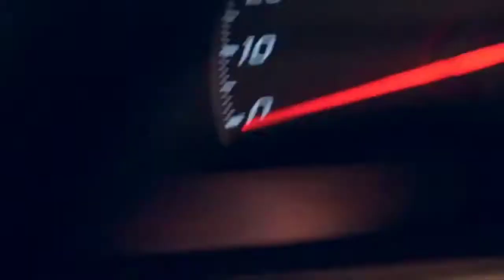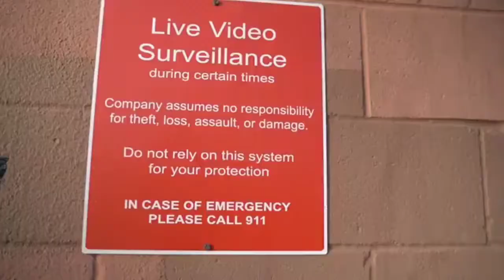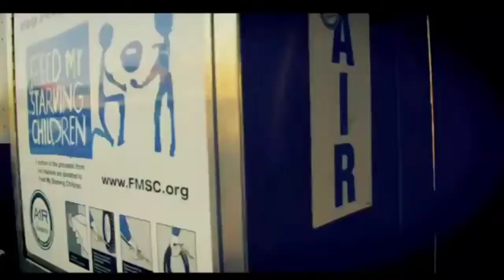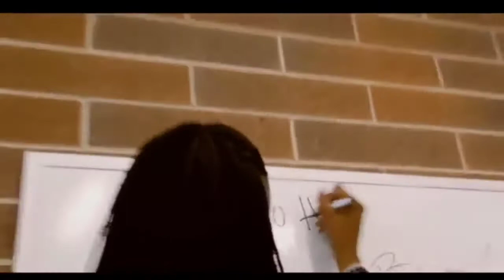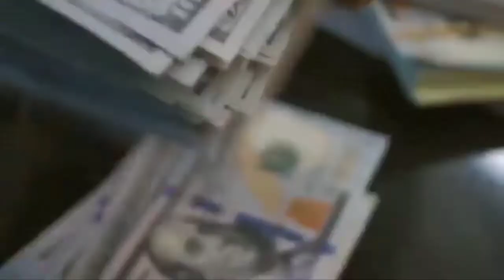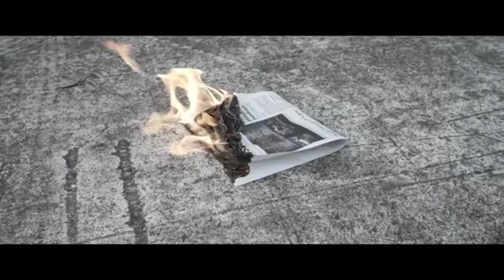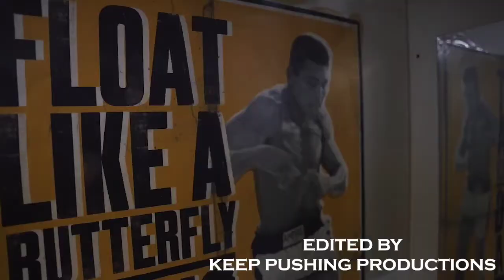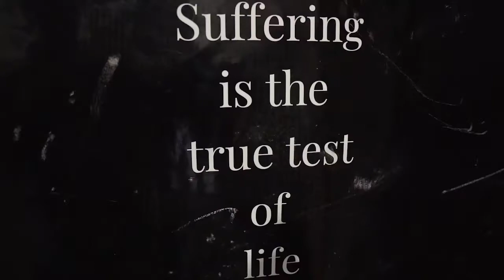TraumaLifePromo presents Campaign Headquarters Episode 13 Featured Artist ButtaGoHarder & Dirty Blac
Trauma Life Promo

presents Campaign Headquarters

Indie Underground Worldwide

This show will be putting the spotlight on indie artist with music, videos and more.

Show airs live weekly on Mondays

7pm Eastern/6pm Central

View or listen live online

Follow The Playlist On Spotify

Follow The Podcast On Spotify